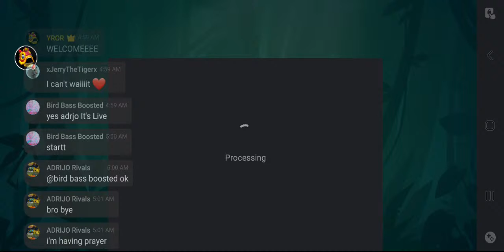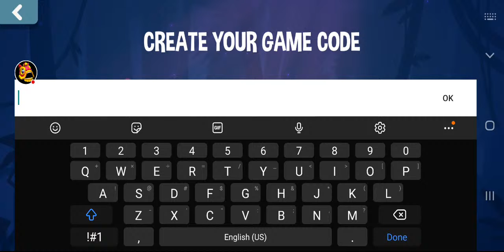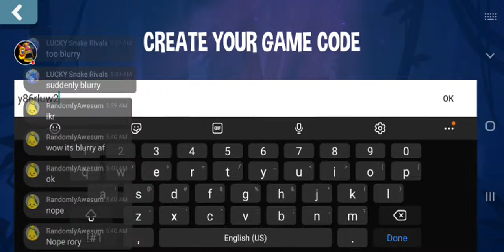SEASON 14 IS HERE! Snake Rivals - BUYING THE WHOLE BATTLE PASS + NEW SNAKES & GAMING WITH VIEWERS!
Hi, I'm YROR. I mainly post Snake Rivals videos along with other games.

To add me as a Snake Rivals Friend, simply add my friend code within your game, my code is RoryUFO.

13+
The videos on this channel may contain harsh language, themes, or topics and are therefore not recommended to viewers under the age of 13.

Snake Rivals - New Snake Games In 3D
Supersolid
Play online or over local WiFi with 1-50 players for an epic 3D version of snake. Customize over 50+ snakes, and enjoy competitive play with the Classic, Battle Royale & Gold Rush game modes.